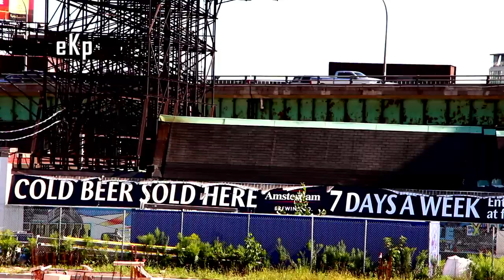SARAH, LISA, SONYA & TRAIL - Old Fashioned Morphine (cover)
If I may recommend...

OLD FASHIONED MORPHINE (cover)
Three girls and the dude really kick it on the last warm night of the summer. This is a cover of Jolie Holland's song Old Fashioned Morphine, but the voice of Sarah Leanne Streel and different tempo gave it completely new life.
It was unexpected, done fast, on the fly, in Alexandra Park, Toronto. Microphone setup doesn't do them complete justice, but they still sound good. Here they are!

Sarah Leanne Streel - lead vocal, banjo
Lisa - violin, supporting vocal
Sonya Chagas - banjo, supporting vocal
Trailer Trash - acoustic guitar

To stream or download my films, to download Chad's CD or find Chad Fontaine t-shirt - go to